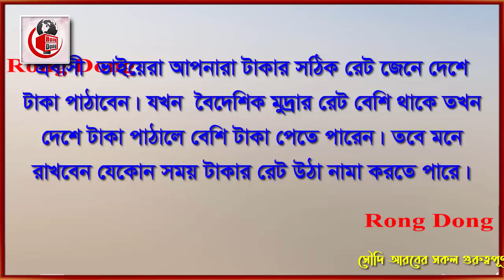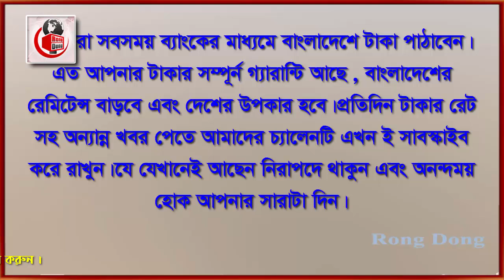সৌদি রিয়ালের রেট বেড়ে আজ আকাশ ছোয়া । Today Money Rate 14-6-2021 । আজকের টাকার রেট ।